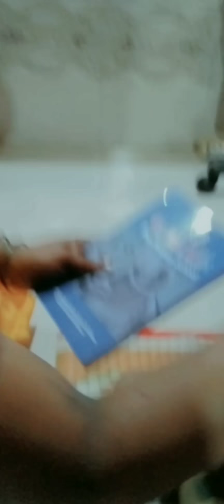मुलीने केली आईची इच्छा पूर्ण।